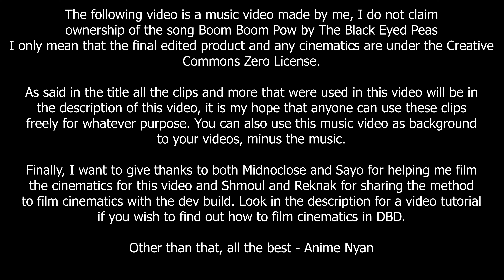What if Dead By Daylight Had a Versus Mode [clips in desc]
Just to clear that up only the video and not the audio is under the Creative Commons Zero license for reuse.

Music featured in this video:
Boom Boom Pow - The Black Eyed Peas